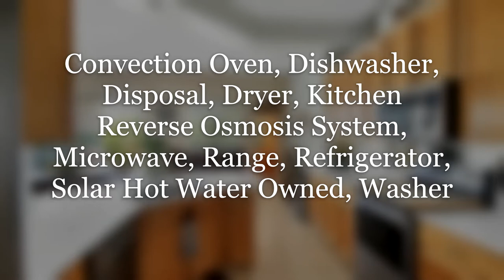Highly Desirable Home in Gated Golf Community in Hunters Creek.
2831 CRANE TRACE CIRCLE, ORLANDO, Florida 32837

2831 CRANE TRACE CIRCLE, ORLANDO, Florida 32837
4 Beds / 3 baths with private pool
Heated Area:2,414 SqFt / 224 SqM
Total Area: 3,201 SqFt / 297 SqM
Single family residence. PERFECTLY LOCATED just minutes from Shopping Plazas at the Loop, World Renowned Theme Parks & Attractions plus First-Rate Medical Facilities, and Easy Access to the Orlando International Airport. The architectural integrity in this desirable Open Floor Plan instantly welcomes you with High Ceilings, Tray Ceilings, Ceramic Tile & Luxury Vinyl flooring leading out to the Swimming Pool overlooking the Golf Course. The Oversized Lanai that steps out to the Wood Deck provides plenty of space for entertaining by the Solar Heated Swimming Pool with Cascading Spa that is Surrounded by views of the Golf Course. Upgraded Kitchen, appliances and beautiful Quartz Countertop. During winter you will relax to the crackle of the Wood Burning Fireplace. Roof replaced 2018, Swimming Pool Solar Panels Replaced 2020, Water Heater replaced 2019, A/C replaced 2012 serviced Bi-Annually, Pool Screen replaced 2014. Lawn/Landscaping Service paid thru the year for new owner convenience. We welcome you to come see this beautiful home ASAP, as it will attract lots of attention!!!
Appliances Incl: Convection Oven, Dishwasher, Disposal, Dryer, Kitchen Reverse Osmosis System, Microwave, Range, Refrigerator, Solar Hot Water Owned, Washer
Flooring Covering: Carpet, Ceramic Tile, Vinyl
Interior Feat: Attic Ventilator, Built in Features, Ceiling Fans(s), High Ceiling(s), Master Bedroom Main Floor, Open Floorplan, Split Bedroom, Tray Ceiling(s), Walk-In Closet(s), Window Treatments
FERNANDO E. SOBENES
Licensed Real Estate Agent.
Realtor® Associate.
(Bilingual: English and Spanish)
Century 21 Carioti